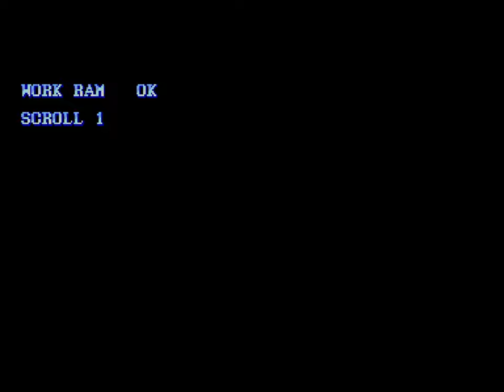Magic Sword (マジックソード) 10248471pts ALL, 1024万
MAME 0.230, JP romset. Autofire ON
Final score: 10,248,471 1CC, ALL. No Warps.
Vintage mistakes and really bad hits in and there. really good RNG on food and great milks.